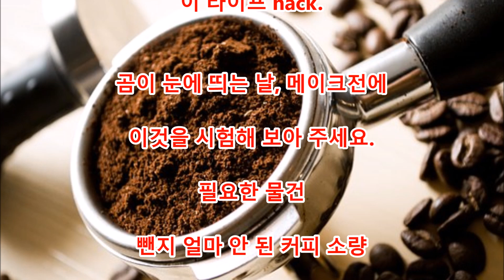건강 커피를 사용해서 눈의 곰을 지우는 방법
댓글

눈 아래 곰은, 수면 부족, 지쳐, 빈혈, 냉증 등에서
혈액 순환이 나빠져서 발생합니다.
눈 밑에 곰이 있는것만으로 겉보기연령이 플러스5세가 된다고도 말하고,
얼굴의 첫 인상을 좌우합니다.
기분은 건강한데, 지쳐 있게 보여지다니 싫은데요.
확실한 수면을 잡는 것이
아주 중요합니다만, 그러한 일도 말하고 있을 수 없는 긴급시에
편리일지도 모르는 것이 이 라이프 hack.
곰이 눈에 띄는 날, 메이크전에 이것을 시험해 보아 주세요.

Aikichi Channel

인용 전

관련 동영상